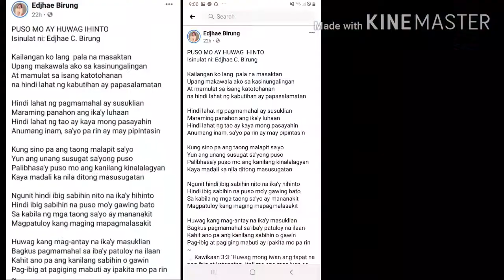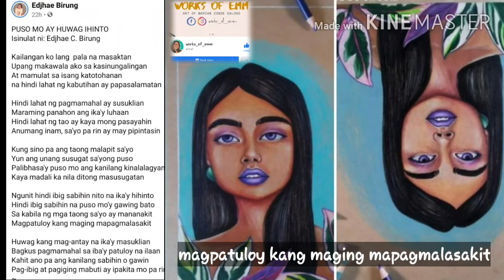PUSO AY HUWAG IHINTO//MZeries art collab#2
Di ka padin nadadala? Pang aabuso at pananakit ay isinasampal na sa itong mukha, dapat ka bang mapagod? ...HUWAG! PATULOY KANG MAGMAHAL,PUSO AY HUWAG IHINTO.

MZeries st collab#2

Arists:
Poet: Edjhae Birung
Paint artist: Marian Galoso
Voice over /vid edittoe: Ma. Marne Obejas